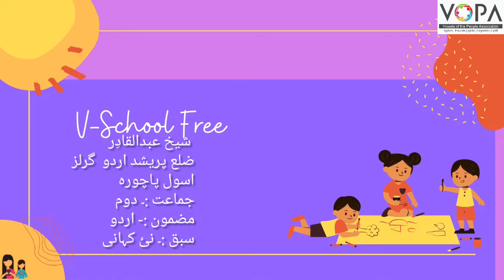2nd | Urdu |Poem no.14 | نئی کہانی | Exp | VSchool